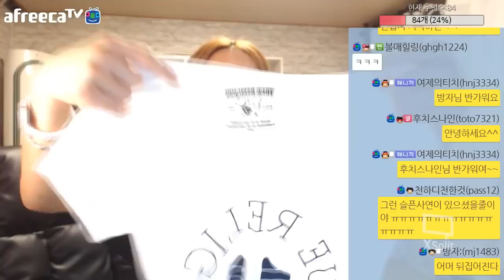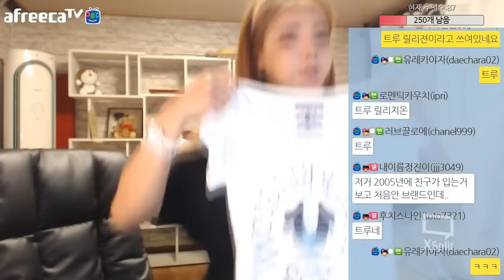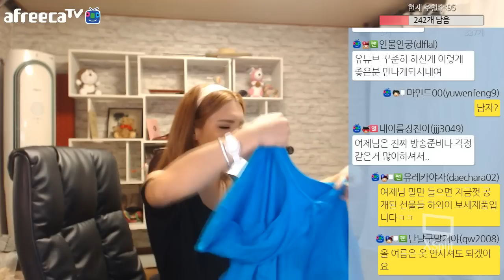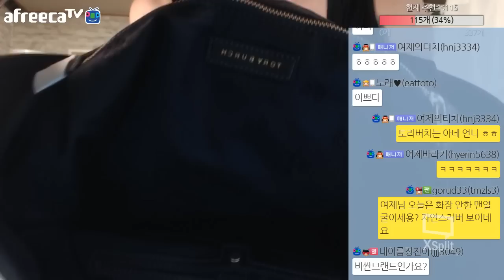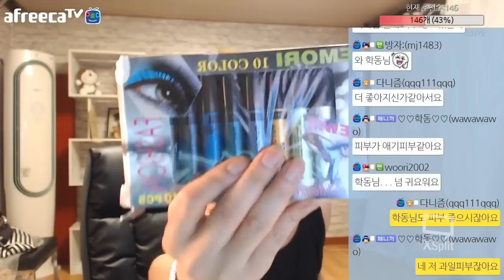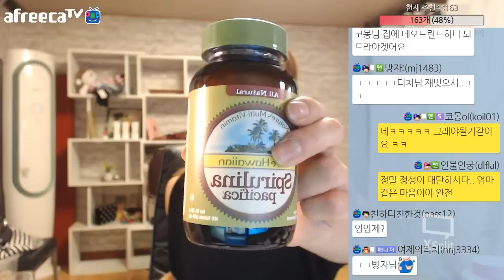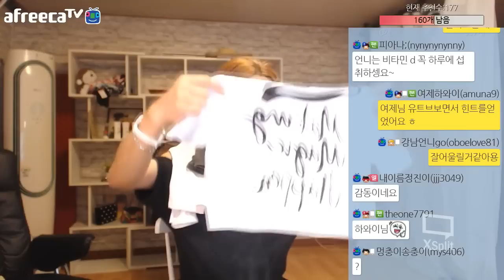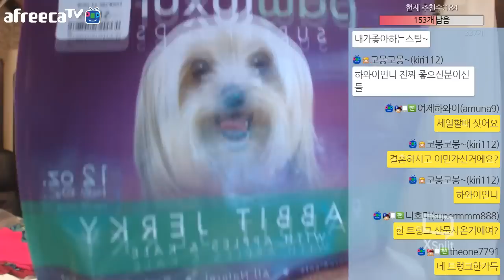BJ여제♥ 선물 공개만 무려 2시간 "캐리어 안에 명품으로 가득 대공개" 풀영상